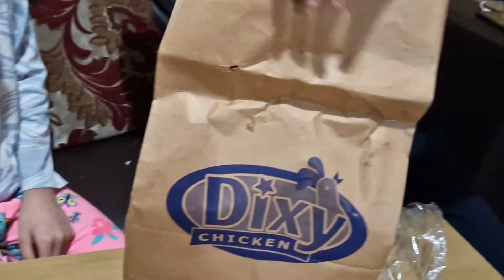Itni tbiat kharab hui k hosh he nae raha 😒 mini vlog by my lovely kids ❤️ 💕 Life in Uk 🇬🇧